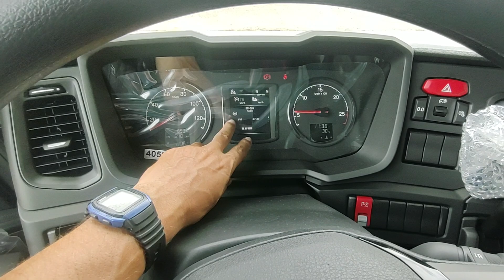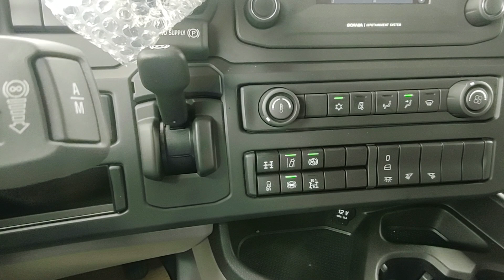Scania R 540 plus no branco para desfilar ...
Olhem esse Scania R 540 na cor branca, com saia lateral e Paralamas pintados na cor do veiculo ... ficou demais